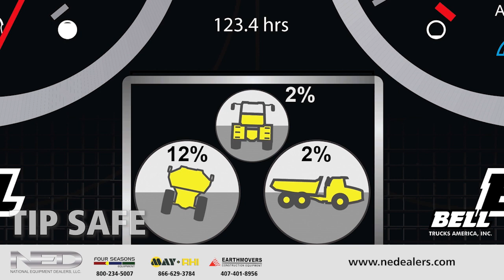TIP SAFE Feature, by Bell Trucks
Bell Trucks lead the industry with innovative safety features.  Tip Safe is a unique Bell Truck innovation that prevents accidental turn over when tipping the bin or dumping while on an uneven surface.  The operator can program the tip safe feature to within 5% or up to 20% of level.  Machine default setting is 10%.